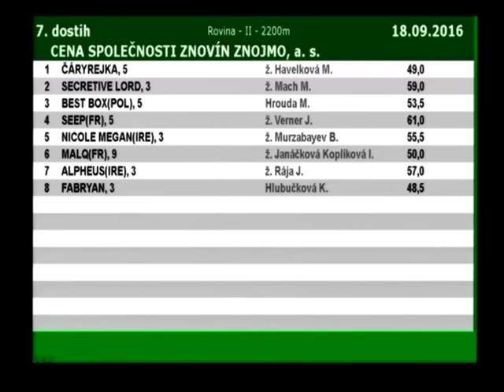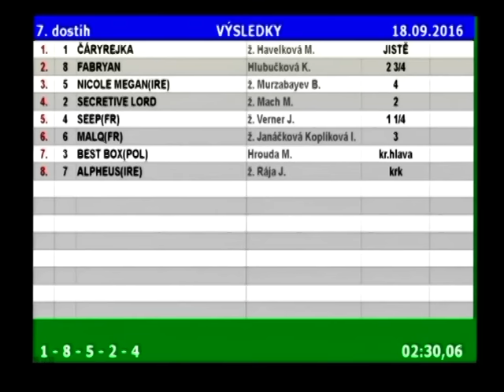CENA SPOLEČNOSTI ZNOVÍN ZNOJMO, a. s.